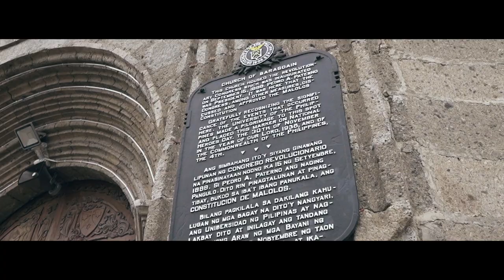John and Nica Wedding Film